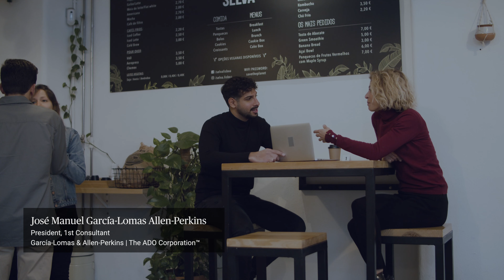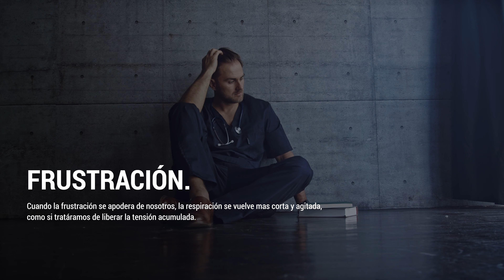Averigua que Piensan de Tí los demás por su Lenguaje Corporal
Entender lo que los demás piensan a través del lenguaje corporal es una habilidad crucial en la comunicación. Las claves para leer a la persona que tienes delante van más allá de las palabras habladas. La comunicación no verbal, también conocida como lenguaje corporal, revela mucho. Observar gestos, expresiones faciales y posturas proporciona pistas valiosas sobre pensamientos y emociones subyacentes. Aprender a descifrar este código fortalece la comunicación verbal. La sincronía entre ambas formas de comunicación potencia la comprensión mutua. En resumen, dominar la lectura del lenguaje corporal enriquece la comunicación, permitiendo una conexión más profunda y auténtica.